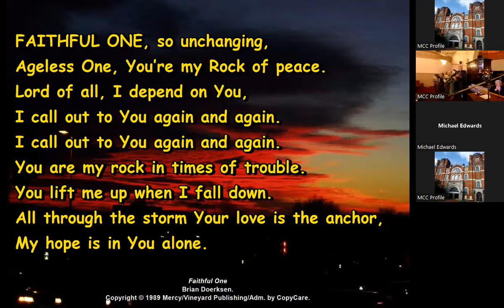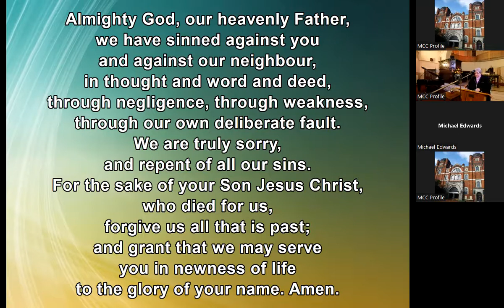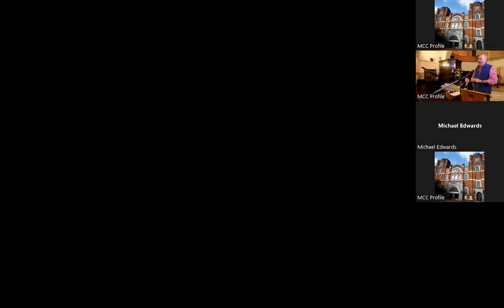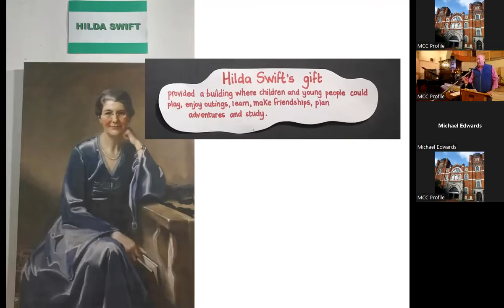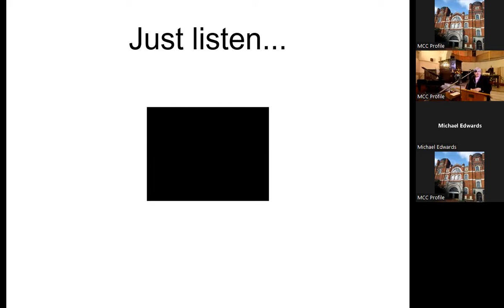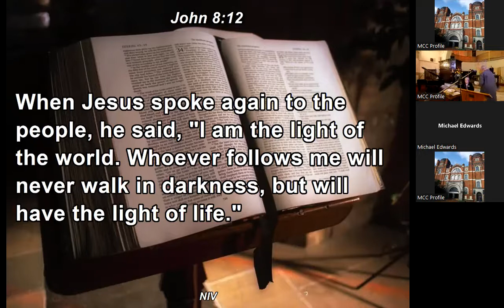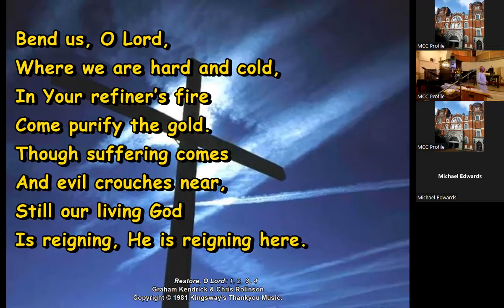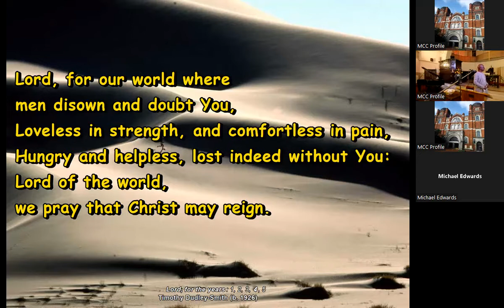20220925 Centenary Celebration Service